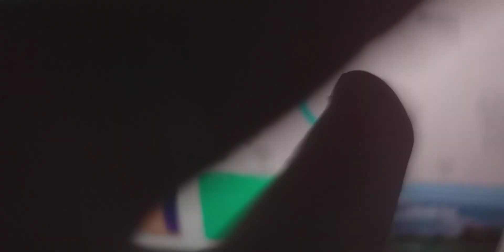Santa Tracker 2023 Update 3 (FLYING REINDEERS ARE BACK)